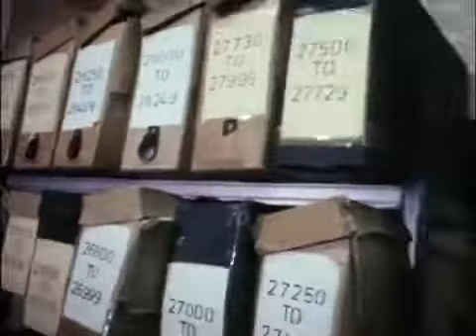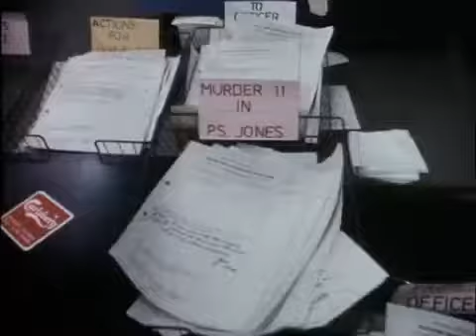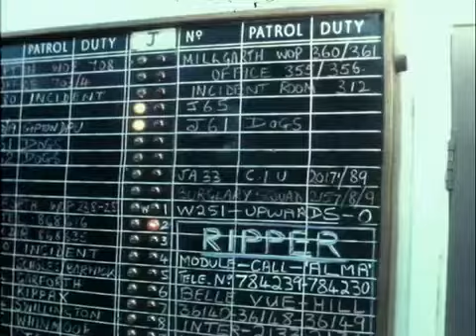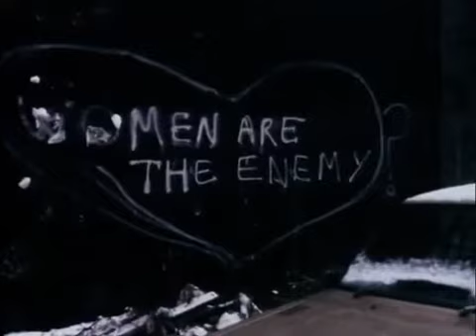YORKSHIRE RIPPER world in action the hunt for the ripper november 1980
10:45 marguerite walls murder scene in pudsey august 21st 1980. post-mortem carried out by professor alan usher. yr80